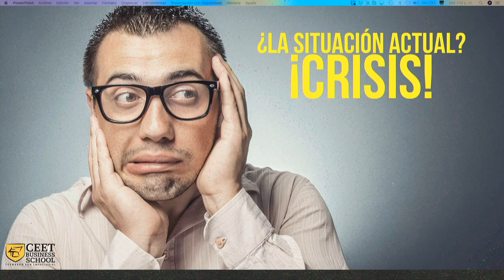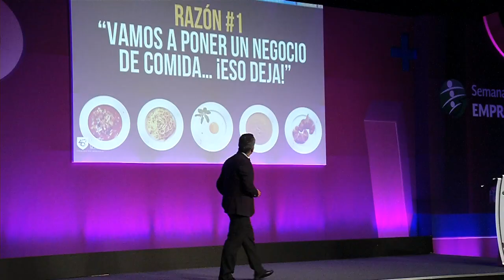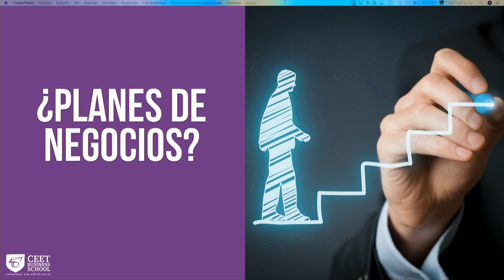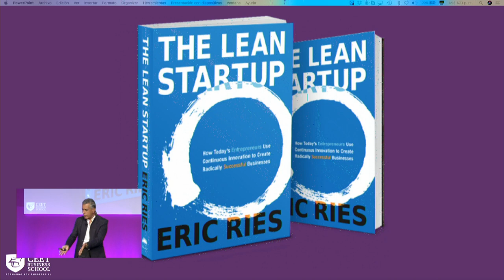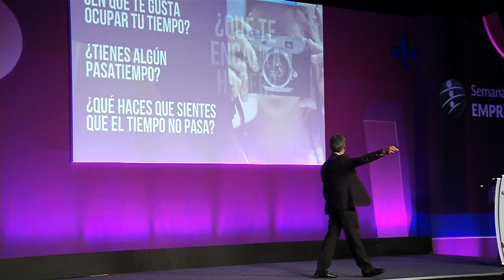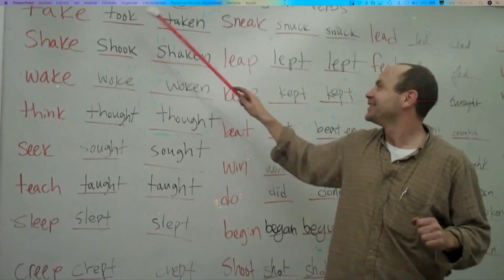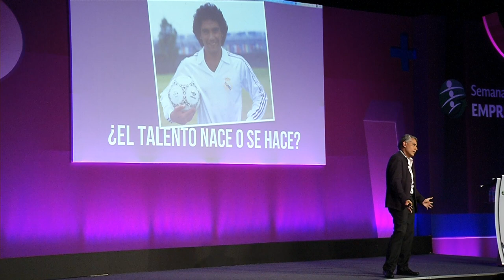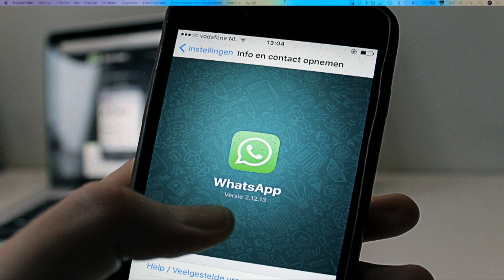Arturo Villegas "Como emprender un negocio que te haga feliz y rico"